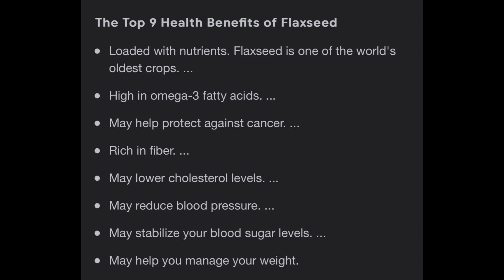Most Powerful Powder For All Fights Diseases 100%Plant Fats ఇలాచేస్తే ఎందుకుతినరు చెప్పండి ll iSmart